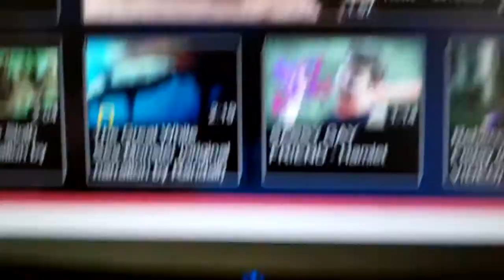honey badger lemur